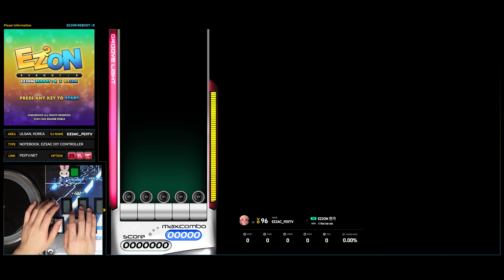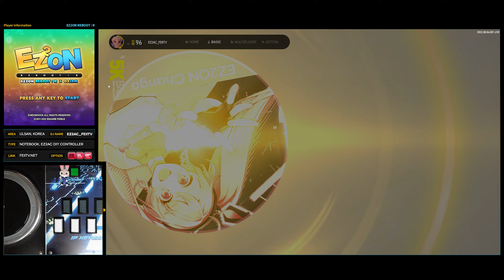[EZ2ON Reboot : R] 5B (15) EZ2ON 찬가 [SHD]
Comment : 이 이 이지투온~~~